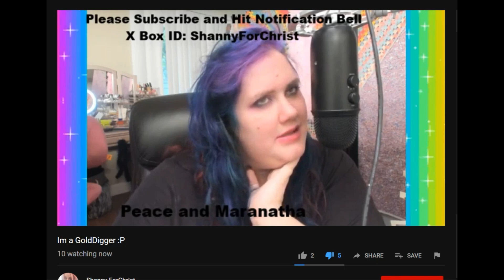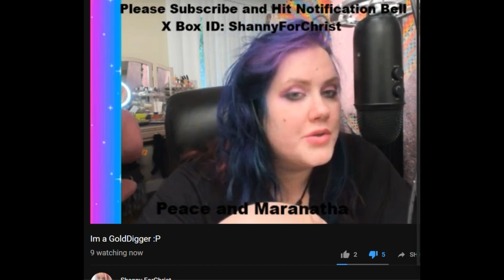Im a GoldDigger 7-22-2019 (partial clip #3)